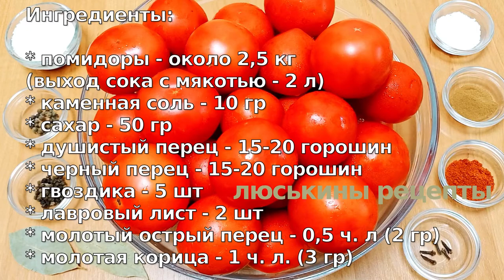Как сделать ГУСТОЙ КЕТЧУП без загустителей и консервантов. 100% НАТУРАЛЬНЫЙ домашний кетчуп НА ЗИМУ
Очень вкусный ГУСТОЙ томатный КЕТЧУП на зиму без загустителей и без консервантов! 100% НАТУРАЛЬНЫЙ домашний кетчуп из помидоров НА ЗИМУ! В магазине такой томатный соус точно не купите! Этот рецепт кетчупа в домашних условиях довольно простой. При этом соус из помидоров получается действительно вкусным и очень ароматным. К мясу такой кетчуп по-домашнему настоящая находка!

Ингредиенты:

* помидоры - около 2,5 кг  (выход сока с мякотью - 2 л)
* каменная соль - 10 гр
* сахар - 50 гр
* душистый перец - 15-20 горошин
* черный перец - 15-20 горошин
* молотый острый перец - 0,5 ч. л (2 гр)
* молотая корица - 1 ч. л. (3 гр)

Выход: 1 баночка на 450 мл + 200 гр на пробу.
Время варки - ⏰1 час.

👉 ‼️ВАЖНО‼️